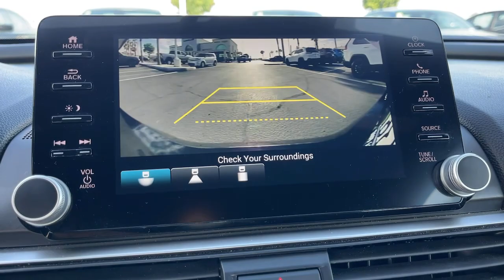2021 Honda Accord Victorville, High Desert, Hesperia, Apple Valley, Adelanto, CA R6713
Crystal Black Pearl Used 2021 Honda Accord Sport available in Victorville, California at Victorville Motors. Servicing the High Desert, Hesperia, Apple Valley, Adelanto, CA Area.

Victorville Motors
14617 Civic Dr

Recent Arrival! CARFAX One-Owner. Clean CARFAX.